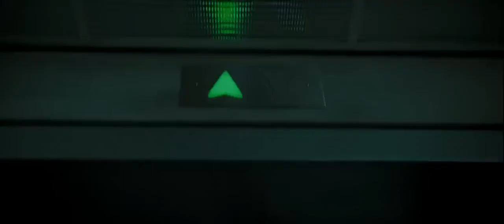Duro de matar 4.0 (2007) - Lucy Resiste a Thomas Gabriel